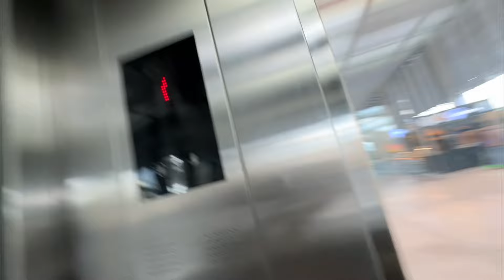TREFIC JAM SE SARA TIME KHARAB HO GAYA…🥵 BOHOT LOG AA GAEY.. JAREER KHAN VLOG